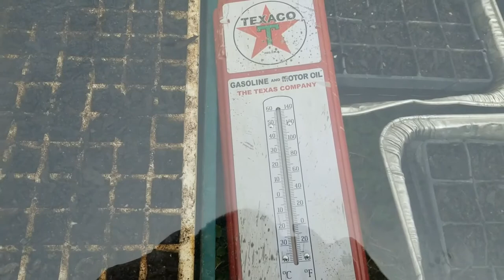Easy Way to Build a Cold Frame (beginning to end with time lapse)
We built some cold frames to help start seeds sooner in the season. With this frame and method, we are able to increase the soil temperature earlier than in outdoor beds.